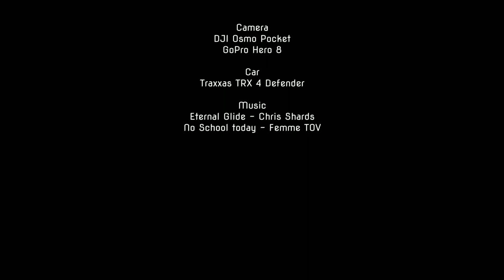TRAXXAS TRX 4 Defender #20 - Winter crawling at Castle Trifels Part 2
Met with some friends at castle Trifels.
Part 1 is mainly just my TRX 4 Defender driving around.
Part 2shows more of the others.